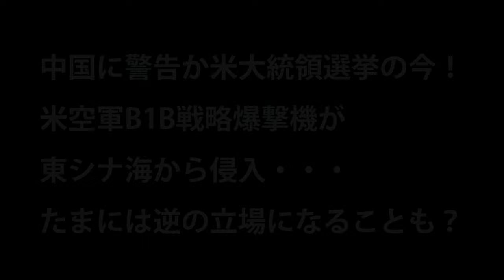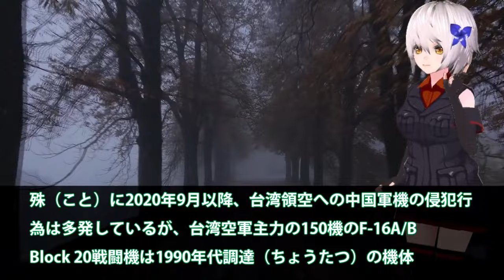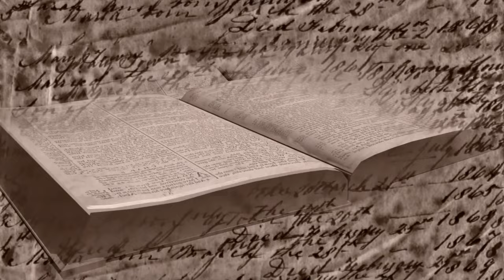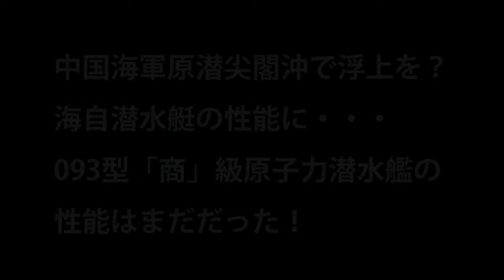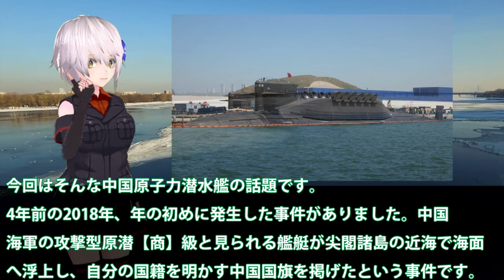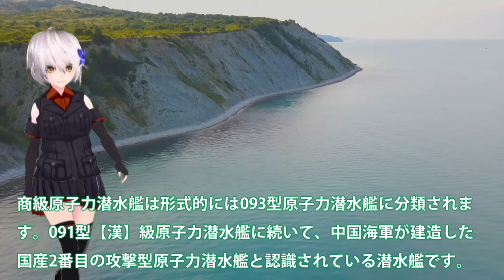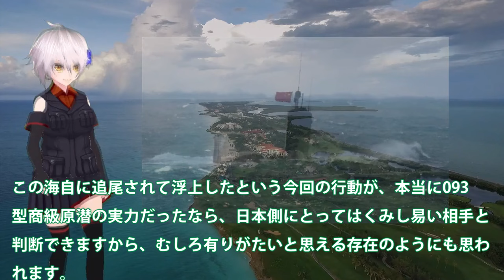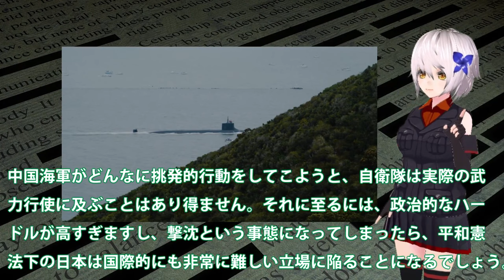【防衛軍事力】陸海空自最強 中国に警告か米大統領選挙の今！米空軍B1B戦略爆撃機が東シナ海から侵入【ゆっくり解説】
1中国に警告か米大統領選挙の今！米空軍B1B戦略爆撃機が東シナ海から侵入・・・たまには逆の立場になることも？

2中国海軍原潜尖閣沖で浮上を？海自潜水艇の性能に・・・093型「商」級原子力潜水艦の性能はまだだった！

引用・転載「出典：海上自衛隊ホームページ」
引用・転載「出典：航空自衛隊ホームページ」
引用・転載「出典：陸上自衛隊ホームページ」